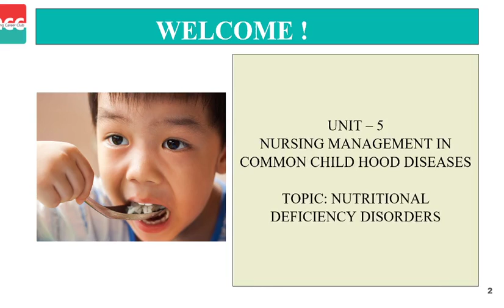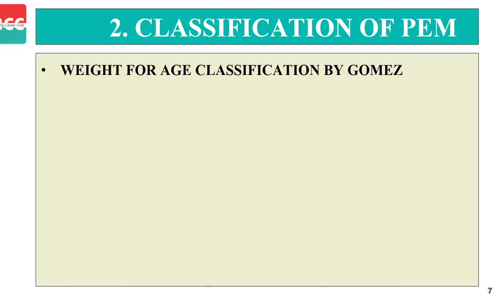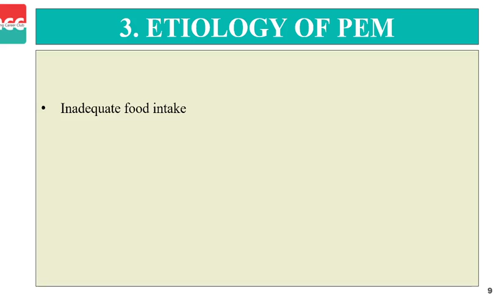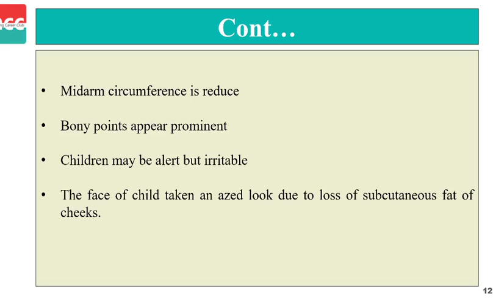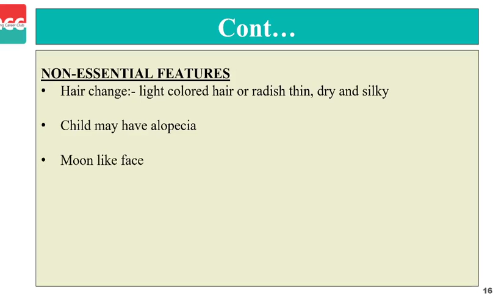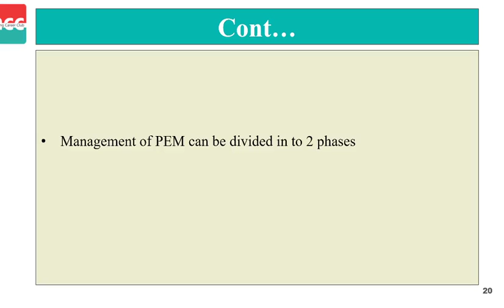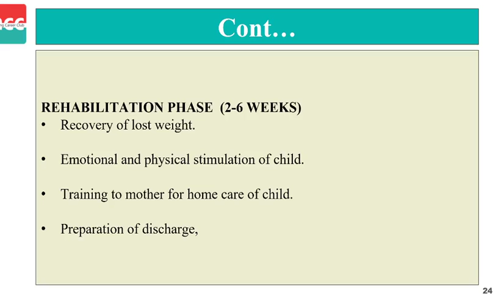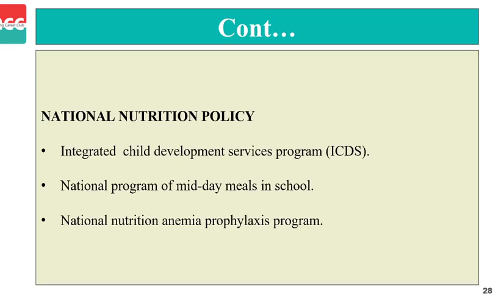B.Sc. 3.2.4 – NURSING MANAGEMENT IN COMMON CHILDHOOD DISEASES (Nutritional Deficiency Disorders)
BSc(N) Crash Course Advance

TOPICS COVERED IN VIDEO: 18:00

INTEGRATED MANAGEMENT OF NEONATAL AND CHILDHOOD ILLNESSES (IMNCI)
What is PEM?
Explain about classification of PEM
Explain about etiology of PEM\
List out the clinical manifestation of PEM
Enumerate the diagnosis of PEM
Explain the management of PEM

--Timestamps--
00:00 NURSING MANAGEMENT IN COMMON CHILDHOOD DISEASES (Nutritional Deficiency Disorders)
00:59 Table of contents
01:43 What is PEM?
03:20 Explain about classification of PEM
05:29 Explain about etiology of PEM\
06:55 List out the clinical manifestation of PEM
11:12 Enumerate the diagnosis of PEM
11:44 Explain the management of PEM
13:03 Initial phase(1-2 weeks)
14:46 Rehabilitation phase (2-6 weeks)